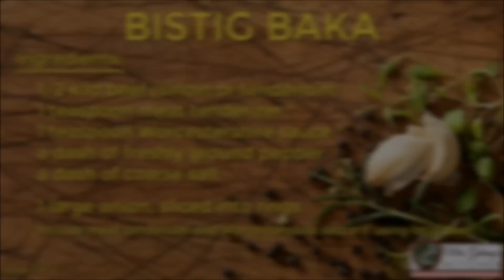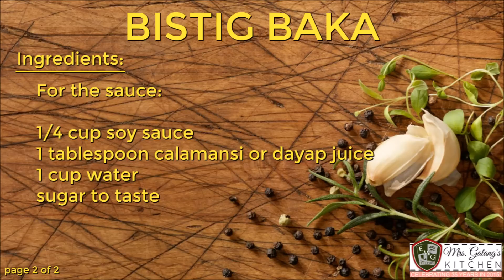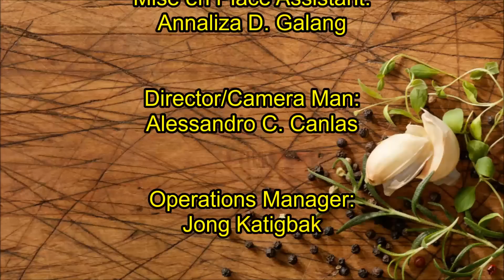QUICK and EASY BISTIG BAKA aka BISTEK (Mrs.Galang's Kitchen S6 Ep1)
"Bistig" is a Kapampangan malapropism for "Beef Steak". Its Tagalog counterpart is "Bistek". In this video, Mrs. Galang shares how she prepares this dish with a quicker technique, using beef from the local wet market.